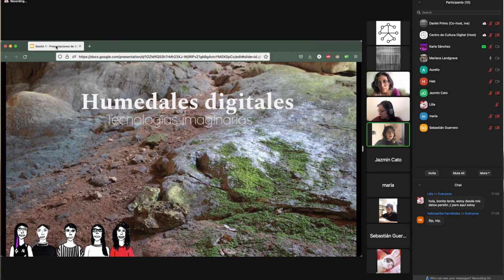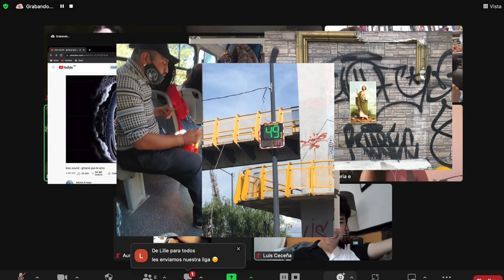Laboratorio de artes escénicas, artes vivas y digitalidades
El Laboratorio de artes escénicas, artes vivas y tecnologías es un proyecto realizado por el CCD, la iniciativa México Creativo y el Festival Internacional Cervantino donde se seleccionaron 5 proyectos artísticos de diferentes estados de la República.
Ha sido un espacio de experimentación, expresión, creación y reflexión donde se han abordado diversos recursos para el desarrollo de proyectos escénicos interdisciplinares y transmediales y estuvo a cargo de Colectivo Tr3s, Un Colectivo, Landscape y Colectiva CroMagnon.

Les esperamos del 13 al 16 de octubre en la presentación final de los proyectos en el marco del Festival Internacional Cervantino.